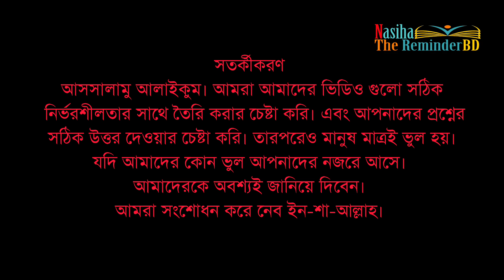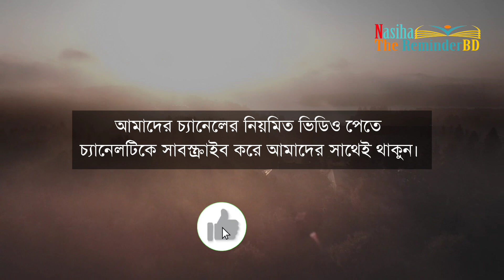Mansuba Namer ortho ki? মানসুবা নায়ামের অর্থ কি?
মানসুবা নামের অর্থ কি
মানসুবা কি আরবি